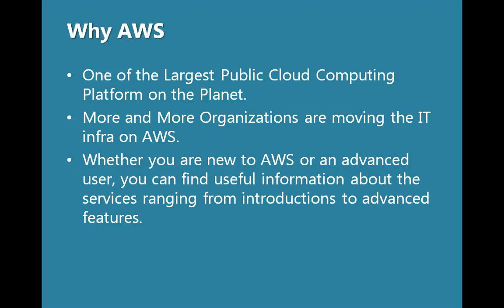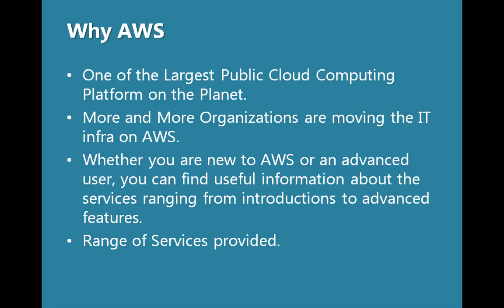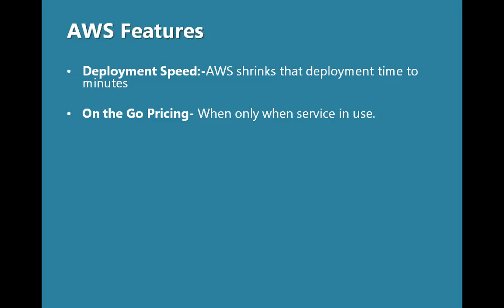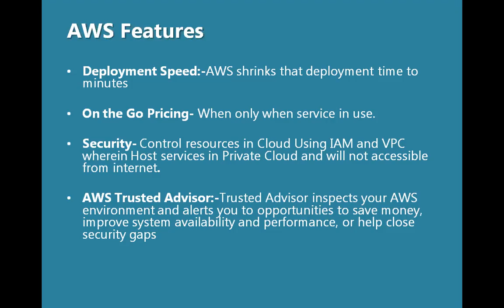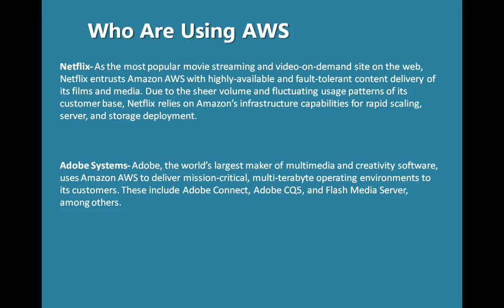What is AWS | Amazon Web Services Tutorial | AWS Introduction | AWS Cloud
Today, Amazon Web Services provides a highly reliable, scalable, low-cost infrastructure platform in the cloud that powers hundreds of thousands of businesses in 190 countries around the world. With data center locations in the U.S., Europe, Brazil, Singapore, Japan, and Australia, customers across all industries